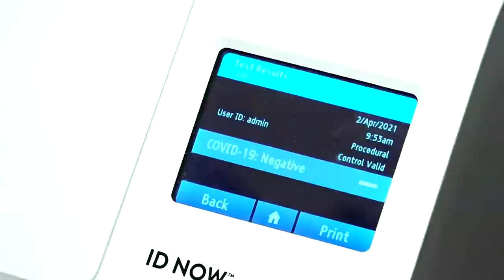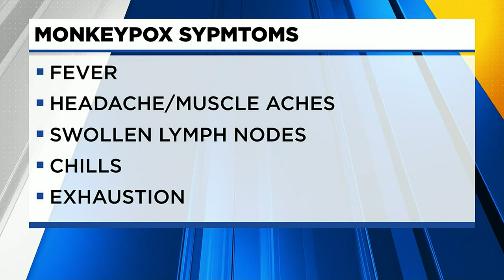First probable case of monkeypox reported in St Louis City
Tuesday, the St. Louis Health Department is investigating a possible case of monkeypox